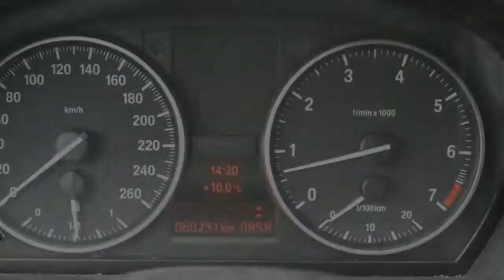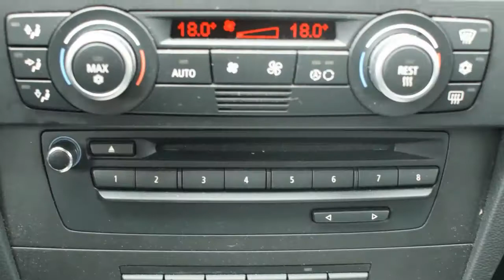BMW 3 Serie Touring 316i Business Line 50/50 DEAL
94-HSP-5 60.291 km
  Prijs:     € 10.475
  Merk:     BMW
  Model:     3 Serie
  Type:     Touring 316i Business Line 50/50 DEAL
  Carrosserievorm:     Stationwagon (5 drs)
  Bouwjaar:     2009
  Transmissie:     handgeschakeld
  Kleur:     Blauw metallic
  BTW/Marge:     btw
  Brandstof:     benzine
  Energielabel:
* Achterbank neerklapbaar in ongelijke delen en voorzien van armsteun
* Airbags
* Bagage-afdekhoes
* Bandenspanningcontrolesysteem
* Bekleding stof
* Boordcomputer
* Buitenspiegel rechts elektrisch verstelbaar en verwarmbaar
* Cruise control
* Leeslampjes voor
* Lichtmetalen velgen 16 inch
* Mistlampen voor
* Parkeersensoren achter
* Ramen voor en achter elektrisch bedienbaar
* Remindicator
* Side-airbags voor
* Stuurbekrachtiging
* Stuur multifunctioneel
* Voorspoiler

DE PRIJS IS EEN 50/50 DEAL IS 50% NU BETALEN EN DE ANDERE HELFT OVER EEN JAAR, RENTEVRIJZONDER AFLOSSINGS VERPLICHTING,TOTAAL PRIJS AUTO 20950,-

In nette staat verkerende goed onderhouden BMW 316i touring met alle opties.oa zwart sensatec leer-navigatie-ecc-I-pod aansluiting-LMV-zeer compleet!
Onderhoudsboekjes aanwezig met gehele onderhoudshistorie en jaarlijkse beurten bij de dealer!! Tevens zijn er vier nieuwe banden op de auto gezet. De auto zeer zuinig in benzineverbruik namelijk 1:20. Zie onze website voor een zeer uitgebreide foto- en filmreportage Inruil en financiering mogelijk. Garantie mogelijk van 6 tot 24 maanden exl afleverkosten. Wij leveren de auto's af met de Nationale Autopas. Hierdoor heeft u altijd de garantie dat het bouwjaar en de vermelde kilometerstand correct zijn. Openingstijden: maandag t/m zaterdag van 10.00 uur tot 17.00 uur, donderdag alleen op afspraak geopend. Bezoek buiten openingstijden is mogelijk (graag eerst even bellen).

Aanbieder
Fortis Automotive
Wigstraat 22
8223EG LELYSTAD